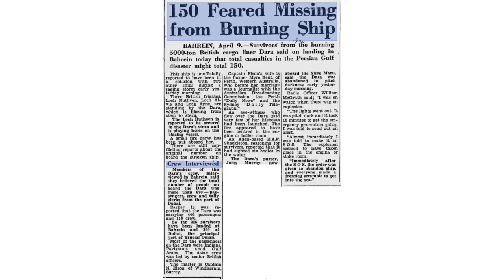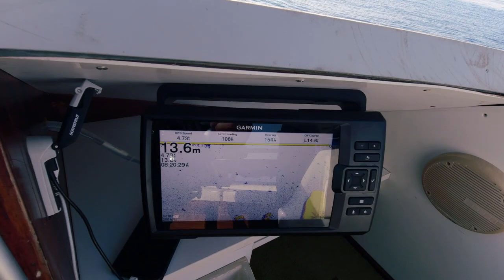Scuba Diving in Dubai | A Fantastic Dive on the Dara | Wreck Diving in the UAE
Welcome to another video in my UAE Diving series. In this series I am trying to film as many of the UAE scuba diving sites both on the Gulf  Coast (Arabian Gulf or the Persian Gulf) depending on your point of view) and the East Coast (the Arabian Sea and the Indian Ocean)

On the Gulf Coast, the diving is mainly on wreck diving and some of the videos we post will show shipwrecks on YouTube for the first time, like this one.

On the East Coast (Fujairah and Sharjah) the diving is more focused on coral reefs as the marine life tends to be varied due to cooler water temperatures, deeper water, and lower salinity compared to the Gulf Coast

In this episode, we go the MV Dara probably the most historic we have in the UAE. At the time of her sinking in 1961, with the loss of 238 people it was the second largest peacetime loss of life at sea after the the Titanic.

We were lucky to have good visibility and no current. The wreck was also completely free of nets at last thanks to the hard work of the Dubai Voluntary Dive Team who over recent weeks have removed all the nets

The wreck live just off shore in the waters of the Emirate of Umm Al Quwain. There can be strong currents and poor visibility.

The MV Dara was a Dubai-based passenger liner, built in 1948 by Barclay, Curle & Co. Ltd.,  The 120 metre, four-decked vessel travelled mostly between the Persian/Arabian Gulf and the Indian subcontinent, carrying expatriate passengers who were employed in the Gulf.

The Dara had sailed from Bombay on 23 May 1961 on a round trip to Basra, calling at intermediate ports. She arrived at Dubai on 7 April 1961 and was unloading cargo, embarking and disembarking passengers when the wind picked up, quickly reaching force seven winds and preventing further work. The Dara had been hit by another boat which had dragged its anchor in the bad weather and Captain Elson decided to take the ship out of harbour to ride the storm. Due to the conditions there had been no time to disembark those persons on board who did not intend to travel, including relatives and friends seeing off passengers, cargo handlers and various shipping and immigration officials.

At approximately 04.30 on 8 April 1961, a large explosion struck the port side of the engine casing between decks, passing through the engine bulkhead and two upper decks, including the main lounge. The explosion had occurred as Dara was returning to the harbour and it started a series of large fires. The explosion having affected all electrical, fire-water and steering systems, the fire spread rapidly, aided by the wind, and the captain ordered the evacuation of the ship.

The launching of the lifeboats was chaotic in the rough seas, with one witness describing an overcrowded lifeboat overturning due to the height of the waves. A second lifeboat had been damaged earlier during the storm, this ailing lifeboat would later be intercepted by the lifeboat of a Norwegian tanker. At the time there were several ships nearby and aid was given by British, German and Japanese vessels in the vicinity, as well as boats travelling out from Dubai, Sharjah, Ajman and Umm Al Quwain.

In the days following, three British frigates and a US destroyer sent parties on board the Dara to extinguish the fires and the vessel was then taken in tow by the Glasgow salvage vessel Ocean Salvor, but she sank at 09.20 on 10 April 1961.

The explosion is believed to have been caused by a deliberately placed explosive device, planted by an Omani rebel group or individual insurgents A British Admiralty court concluded, more than a year after the disaster, that an anti-tank mine, "deliberately placed by a person or persons unknown", had "almost certainly" caused the explosion. It was suspected but never proven that fighters in the Dhofar Rebellion were likely responsible, having previously sabotaged British assets. However, no forensic evidence has ever been provided to prove beyond doubt that a bomb was the cause.